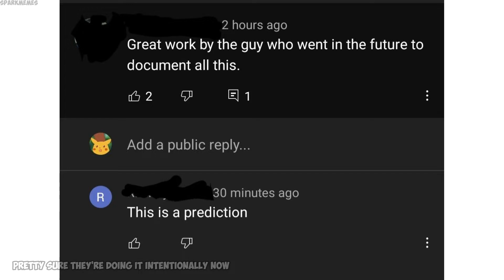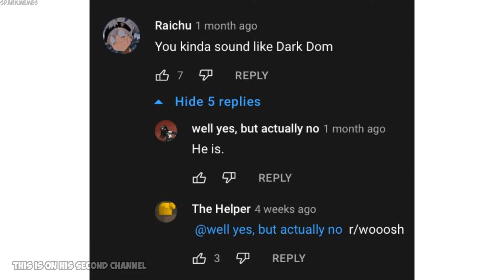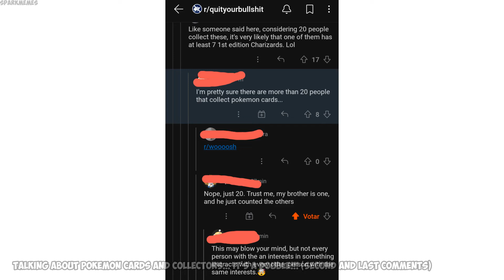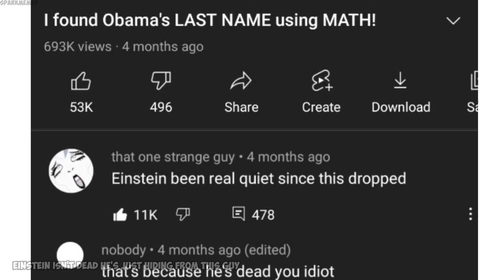Funny r/woooosh moments v651